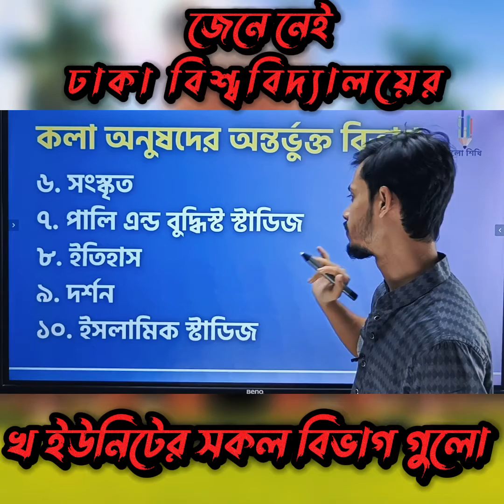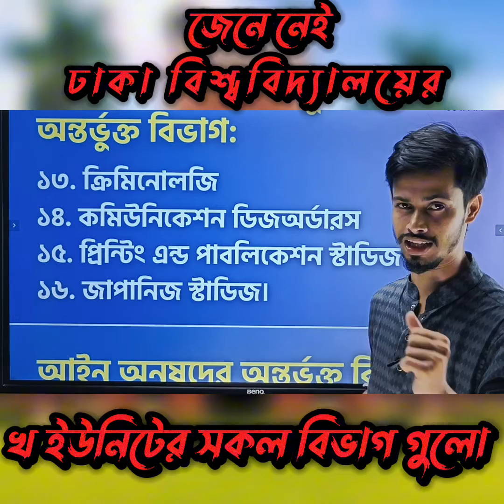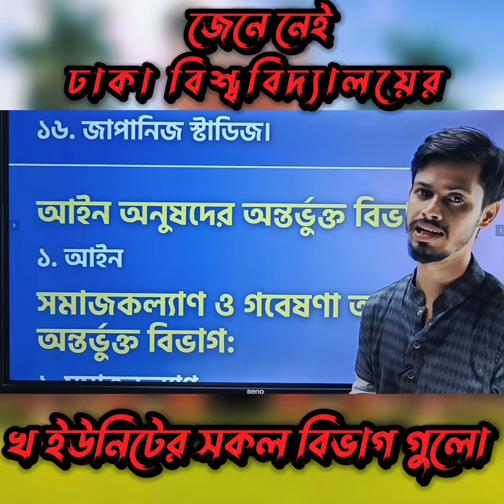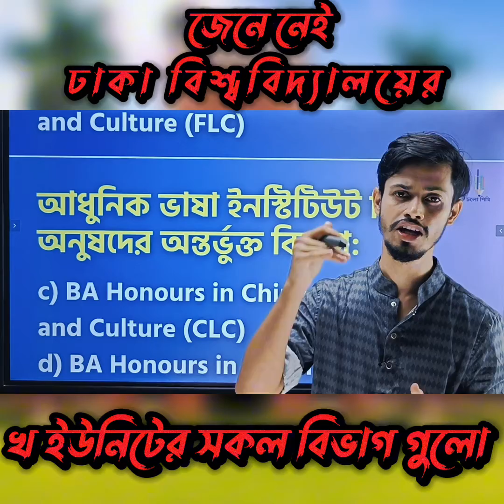ঢাবি খ ইউনিট এ কোন কোন সাবজেক্ট রয়েছে | DU B-Unit All Departments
চলো শিখির সাথে ঘরে বসেই নিতে পারো পূর্ণাঙ্গ Admission প্রস্তুতি।
Admission ব্যাচ এর শুরু হচ্ছে শীঘ্রই!!!

Admission Course এ ভর্তির বিস্তারিত জানতে ক্লিক করো নিচের লিংকে-